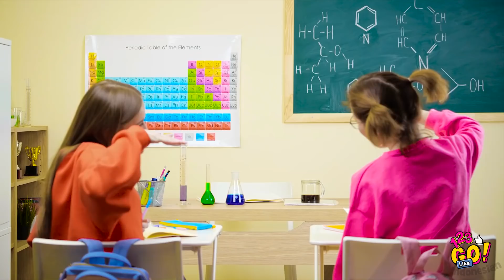DIY PRANK PALING LUCU UNTUK TEMAN! || Trik dan Prank Tiktok Terbaik oleh 123 Go Like!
Prank lucu kali ini akan membantumu untuk bersenang-senang kapan saja dan di mana saja sesukamu! Kamu bisa membunuh rasa bosan hanya dengan menjaili sahabatmu dan mentraktirnya makan kue sambil minum kopi☕

Cari tahu cara melakukan prank permen mentos, cara menjaili gurumu dengan kopinya, dan cara membuat makeup sepedas saus sambal tabasco!

Gunakan ular palsu, luka palsu, atau bahkan kotoran palsu untuk membuat temanmu tertawa dan tersenyum!

Urutan Waktu:

00:02 DIY prank lucu

00:30 Prank makanan keren

00:40 Cara menjaili guru

01:14 Prank sekolah keren

01:20 Prank permen mentos dan minuman soda

02:10 Prank saus sambal pedas tabasco

04:49 Meme dan trik Tiktok

05:40 Prank kertas dan prank kamar mandi

07:03 Prank ular palsu